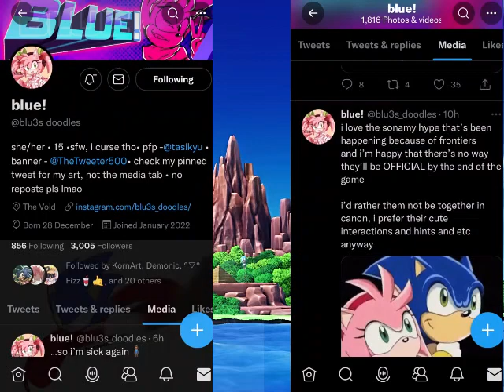Unexpected Response: Peak SonAmy[Comic by Blue’s Doodles]